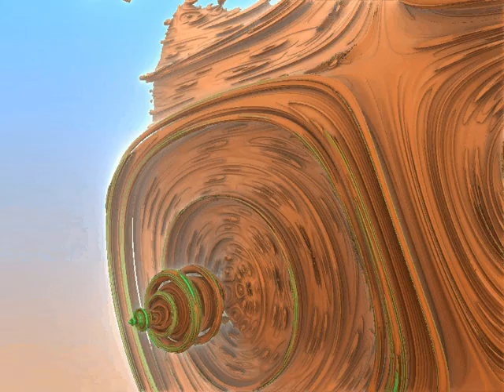Fractal Zoom Mandelbulb Theli At Black Oh The Places You Go